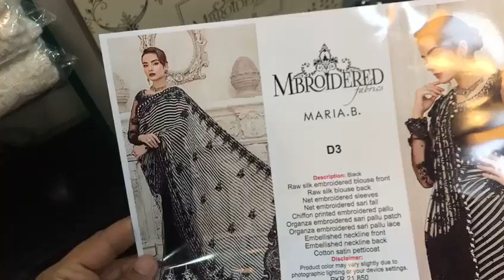Maria b MBROIDERED D3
Available as an unstitched three-piece suit

Limited stock

Best quality branded suits are available